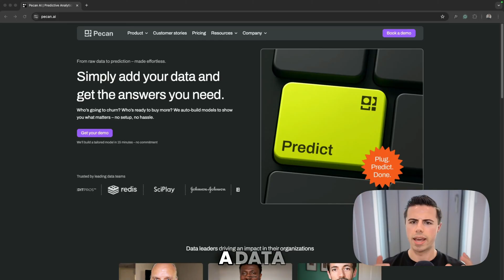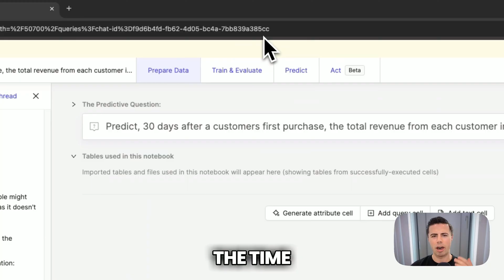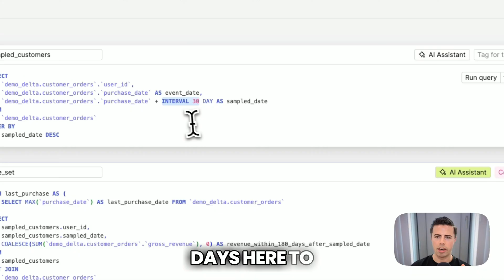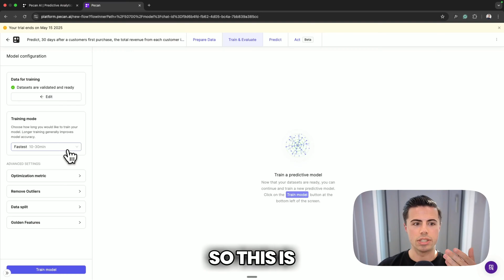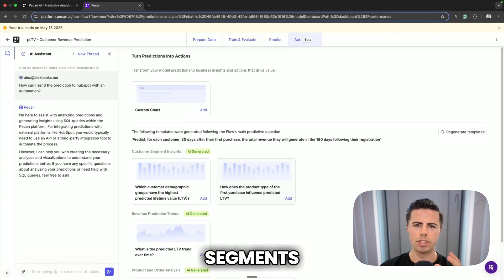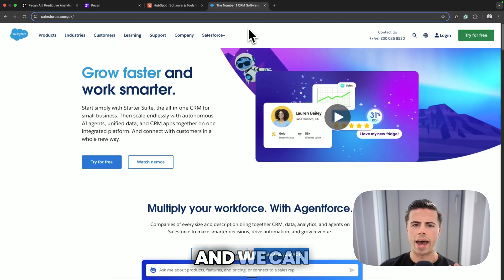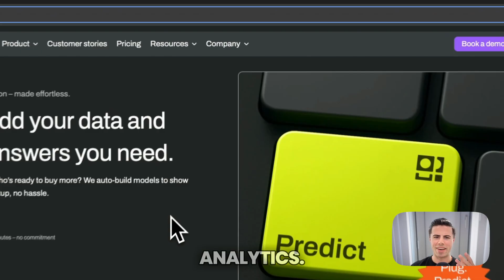Alex Banks | Predict Customer Behavior with AI in 10 Minutes | No-Code Pecan AI Tutorial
Stop guessing - start predicting. In this quick guide, Alex Banks will show you how anyone can forecast churn, spending patterns, and more without writing a single line of code.

What you’ll learn:
 1. Turn a business question into a predictive query
 2. Connect CSVs or data warehouses in a click
 3. Auto-generate a full SQL + feature-engineering notebook
 4. Train & validate models in 10-30 minutes
 5. Push predictions straight into HubSpot, Salesforce, Marketo

Why it matters: AI is the great equalizer, letting non-technical teams unlock data-powered decisions fast.

Ready to try it?